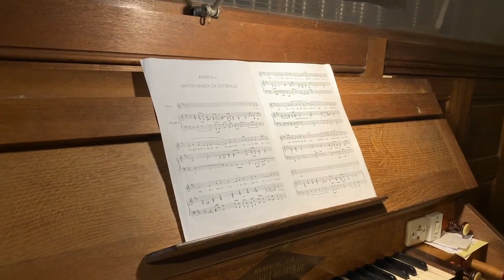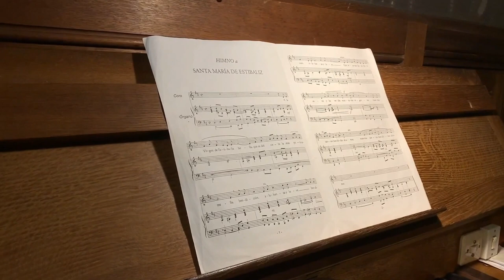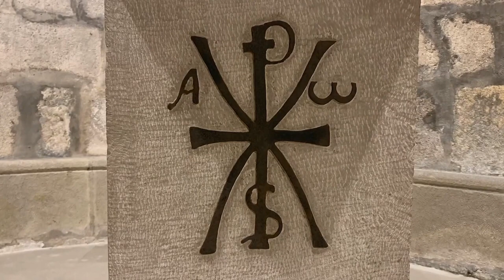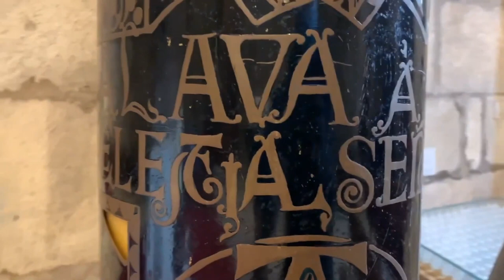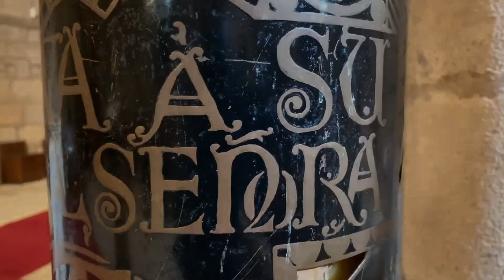Himno a Santa María de Estíbaliz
A la Celestial Señora de Álava.

A la Virgen de Estíbaliz bella,
que es del Cielo la más pura estrella,
bendición, alabanza y loor,

Que repitan los valles rientes
y las verdes montañas ingentes
nuestros cantos henchidos de amor,

La fe de nuestros padres te alzó esplendente trono;
Luzbel con recio encono lo quiso derribar.

Pasaron diez centurias. Después de lucha tanta,
más fuerte se levanta tu trono secular.

Del cerro en la alta cumbre, Señora y Madre nuestra,
nos diste clara muestra de tu predilección.

Pregónanlo esas leyes y venerandos fueros,
de propios y extranjeros, perenne admiración.

En prístinas edades, pecheros e infanzones
subían sus cuestiones al cerro a dirimir.

Mas, antes que la mano blandiera cruel la espada,
tu maternal mirada volvíalos a unir.

Letra: Jesús Marquínez, Pbro.